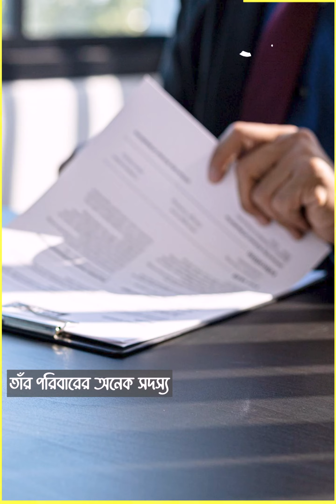বুয়েটের ভিসি ড. সত্য প্রসাদ মজুমদারের পরিচয়..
বুয়েটের ভিসি ড. সত্য প্রসাদ মজুমদারের যোগ্যতা ও পরিচয়..